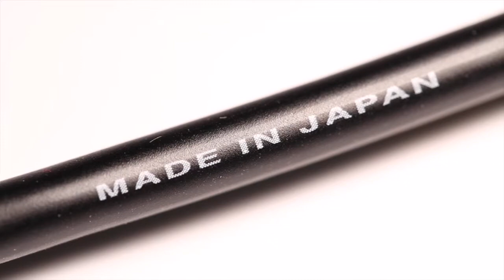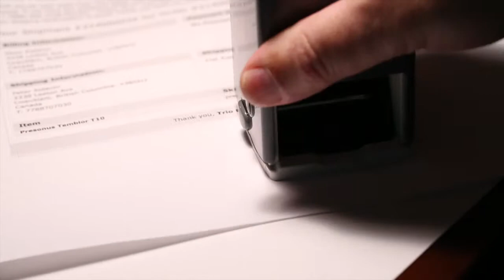Trio Depot Microphone Cables